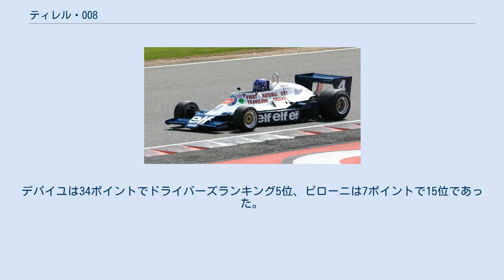ティレル・008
ティレル・008 (Tyrrell 008) は、ティレルが1978年のF1世界選手権用に製作したフォーミュラ1カー。
ディディエ・ピローニとパトリック・デパイユがドライブし、数度の表彰台を獲得した。
その中にはデパイユによるモナコでの勝利も含まれる。
 ティレル・008はモーリス・フィリップが設計し、6輪車のティレル・P34に代わって投入された。
アルミニウム製のモノコックに、V型8気筒のコスワース DFVを搭載した。
 1978年シーズン、ティレルはパトリック・デパイユのチームメイトとしてディディエ・ピローニを起用した。
008はシーズン開幕戦のアルゼンチングランプリでデビューし、デパイユは予選10位、決勝3位という結果であった。
次戦のブラジルではリタイアしたが、続く3戦で連続して表彰台を獲得する。
南アフリカで2位、アメリカで3位、モナコではシーズンの予選最高位となる5位からスタートし、自身の初勝利を挙げ、ポイントランキングのトップに立った。
その後はリタイアが多かったものの、オーストリアの2位を含む3戦でポイントを挙げる。
全16戦中8戦でリタイアと成り、008は信頼性が問題であった。
 ピローニはアルゼンチンで予選23位、決勝は14位であった。
次戦のブラジルでは6位でポイントを獲得し、シーズン全体では5回のポイント獲得となった。
最高位は5位でモナコとドイツの2回であった。
予選の最高位はオーストリアの9位で、これはデパイユより予選で上回った2回の内の1回である。
 チームは合計38ポイントを獲得し、ランキングは4位となった。
デパイユは34ポイントでドライバーズランキング5位、ピローニは7ポイントで15位であった。